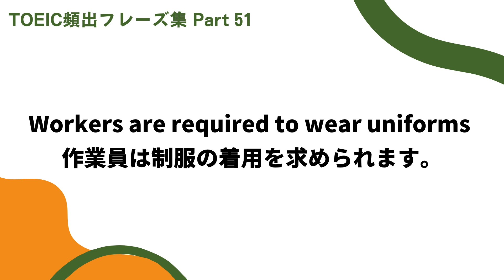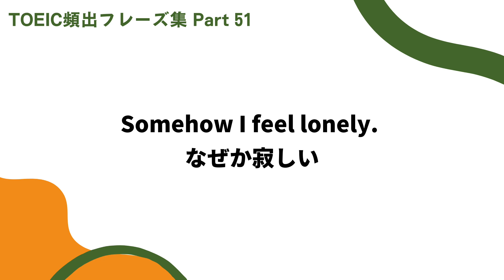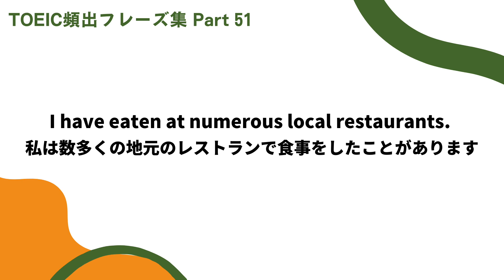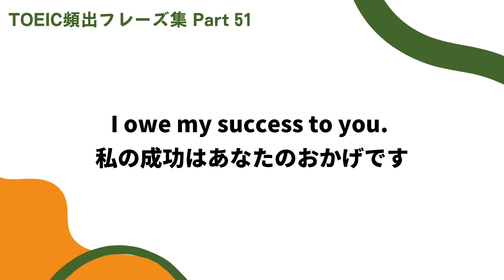【Day51】毎日学習！ TOEIC頻出フレーズ集日本語付き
TOEIC頻出のフレーズを更新します。毎日少しずつ学習（1日30語）することで、必ずスコア向上につながります！ぜひ、みなさまの学習にお役立てください。

おすすめTOEIC本の購入はコチラから↓

アスク出版
¥2,024

B085CB74ZD
[音声DL付]TOEIC(R) L&Rテスト　究極の模試600問＋ 究極のゼミシリーズ
アルク
¥2,970
B079WS53L5

アルク
¥1,782

B09QW5V1Z6
関正生の TOEIC(R) L&Rテスト 語彙問題 神速100問
¥990

B0734RQPXN
[新形式問題対応／音声DL付]TOEIC(R) L&Rテスト 至高の模試600問
アルク
¥2,574

¥3,300

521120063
Cambridge Grammar and Vocabulary for the TOEIC Test with Answers and Audio CDs (2): Self-study Grammar and Vocabulary Reference and Practice
¥3,152

¥979

B0858Y4958
[音声DL付]キクタンTOEIC L&Rテスト SCORE990 キクタンTOEICシリーズ
アルク
¥1,584

公式TOEIC Listening & Reading 800+
¥3,300

B071CVSJ2W
[新形式問題対応]TOEIC L&R テスト 究極のゼミ Part 7 TOEIC L&R テスト 究極のゼミシリーズ
アルク
¥2,178

1駅1題! TOEIC L&R TEST 文法特急 (TOEIC TEST 特急シリーズ)
¥935

¥3,300

TOEIC L&R TEST 出る問特急 金の文法 (TOEIC TEST 特急シリーズ)
¥979

B078JMXWLQ
アルク
¥1,210

B08R5NKVB3
[音声DL付]TOEIC(R) L＆Rテスト 基本例文990選 TTT速習シリーズ
アルク
¥1,485

B09R4V57S7
TOEIC(R) L&Rテスト Part5 超集中100問
¥500

B08592YSP5
[音声DL付]キクタンTOEIC L&Rテスト SCORE600 キクタンTOEICシリーズ
アルク
¥880

B084WRBHL6
KADOKAWA
¥1,485

DEVELOPING TOEIC SKILLS WITH MP3 CD
SEED LEARNING
¥2,860

B00QB6B7OK
世界一わかりやすいTOEICテストの授業 文法・読解 DVD-BOX [DVD]
ビズハーツ
¥13,728

B01AU688NE
TOEICの勉強にも！ネイティブが作った英会話教材：日常会話からオフィス、旅行、ホームステイのたくさんのシチュエーションがあるからTOEICの勉強にもピッタリの教材★In & Out教材セット、Movie Magic教材セット、TOEIC対策本2冊のアマゾン限定商品!
E1 Learning™
¥23,980

B00BUBSLIG
TOEIC Interactive Flash Cards - 2500 Key Words. A powerful method to learn the vocabulary you need. (English Edition)
Konstantinos Mylonas - englishexpertsonline
¥359

B003ZLY9DK
キクタンTOEIC(R) Test Score 990【旧版】 (アルク)
ALC
¥1,200

B00Y8PRK74
ENGLISH (TOEFL - TOEIC - IELTS) - 2500 Key Words - Interactive Quiz Book + Flash Cards + Online - Intermediate/Advanced. A powerful method to learn the vocabulary you need. (English Edition)
Konstantinos Mylonas - englishexpertsonline
¥363

B07T1FGP2M
【究極の英会話レッスン】熟睡聞き流し練習　第2弾（眠りやすいBGMと一緒に英語フレーズを聞き流す）

B07QPQJTV3
現役通訳者が教える誰でも必ず英語が話せるようになる4つの理論:シリーズその1
¥1,000

B08J297JRS
スポンジ・ボブの店 / 仲直り大作戦

B09QK7NMB3
ベティア ペラペラ英語アドベンチャー -Switch
でらゲー
¥5,673

B07FBRZXN8
映画や海外ドラマでも使われる『英語の一言フレーズ』完全50フレーズ（聞き流しリピート練習）

B07TFD8927
マーシー号

B07KLPTNVH
0さいからのえいごシャワー~赤ちゃんとママの聞き流し英語(歌&語りかけ) 遊び方解説つき
¥2,200

B0858X5D6D
[音声DL付]キクタンTOEIC L&Rテスト SCORE800 キクタンTOEICシリーズ
アルク
¥1,584

B086TVV83B
フレンドリー英会話: 海外レストラン | 初心者 発音 レッスン

B077D4YJYV
アルク
¥660

B09MVKNJMX
TOEIC(R) L&Rテスト精選模試【総合】
ジャパンタイムズ出版
¥1,980

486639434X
【講義動画・別冊模試・音声DL】増補改訂版 はじめてのTOEIC® L&Rテスト 全パート総合対策
アスク
¥1,980

BUILDING TOEIC SKILLS WITH MP3 CD
SEED LEARNING
¥2,860

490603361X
¥3,300

B00P0XCO7Y
世界一わかりやすいTOEICテストの授業 リスニングDVD-BOX [DVD]
ビズハーツ
¥10,564

¥3,300

B009AALO06
1駅1題 新TOEIC(R) TEST 文法 特急
朝日新聞出版
¥565

TOEIC® L&Rテスト 詳説英文法
オープンゲート
¥1,815

B003WF23MI
キクタンTOEIC Test Score600 例文音声【旧版】 (アルク)
ALC
¥1,200

TOEIC L&R TEST 出る単特急 銀のフレーズ (TOEIC TEST 特急シリーズ)
¥979

公式TOEIC Speaking & Writing ワークブック
¥3,080

B07JDHVSPH
サクッと英語のリスニング練習（Lesson#2）
¥100

B07YWBC3HG
¥3,080

TOEIC Skills Level. 2 LMS
ABAX
¥2,915

B09Q652XP2
ETS TOEIC 定期試験既出問題集 1000 Vol.3 Reading リーディング ★★しおり贈呈★★
イルシン書籍
¥3,190

B09QK89MHB
ベティア ペラペラ英語アドベンチャー -Switch 【Amazon.co.jp限定】オリジナルデジタル壁紙(PC・スマホ) 配信 付
でらゲー
¥6,578

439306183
100 Words Kids Need to Read by 3rd Grade
Scholastic
¥1,760

¥2,090

TOEIC L&R TEST 990点獲得 Part 5 & 6 難問模試 [音声DL付]
ベレ出版
¥2,200

B01MPZWQOK
[新形式問題対応／音声DL付]TOEIC(R) TEST 英文法 出るとこだけ！ TOEIC出るとこだけ！シリーズ
アルク
¥1,320

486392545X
TOEIC® L&R TEST 990点徹底スピードマスター ハイレベル完全模試1回分付
¥3,080

起きてから寝るまでイヌ英語表現ＣＤ
ALC PRESS INC.

B09RMXY5XQ
TOEIC over 650: 英語スキルを手に入れるための勉強法
¥398

TOEIC Practice Exams (with online audio) (Barron's Test Prep)
Barrons Educational Services
¥4,208

B012NUW9T4
世界一わかりやすいTOEICテストの英単語 DVD-BOX [DVD]
ビズハーツ
¥7,121

B09QP9NGZY
リント
¥1,599

B07RS545JD
1日30分の英会話【聞き流しリピート練習】質問フレーズが身につく　第2弾

B005DN1LZW
キクタンTOEIC Test Score990 例文音声【旧版】 (アルク)
ALC
¥1,200

B09RK1QRTS
マツキーのTOEIC・英検・TOEFL・大学入試対応60日完成イデイオム２０００テストゼミ第9日目
¥1,000

八島式 TOEIC L&Rテストの英語が読めるようになる本
旺文社
¥1,980

B09RK1RX1R
マツキーのTOEIC・英検・TOEFL・大学入試対応60日完成イデイオム２０００テストゼミ第10日目
¥1,000

B07P9Z3RQR
990点連発講師が教える　TOEIC(R)L&Rテスト 頻出英単語
すばる舎
¥1,485